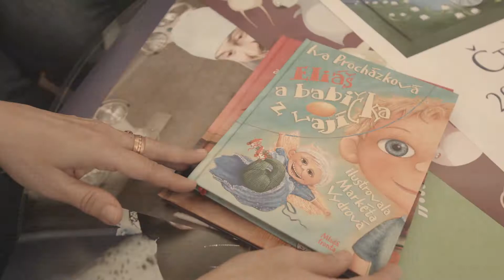2017 - video do soutěže Neziskovka roku 2017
Video, které vzniklo pro soutěž Neziskovka roku 2017.